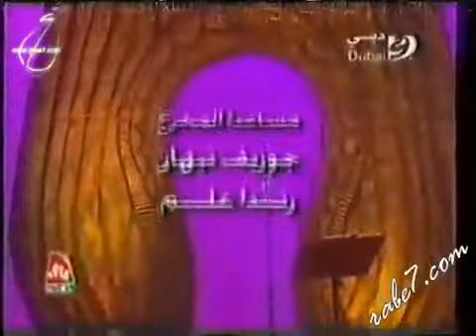رابح صقر - يا دار ( ليالي دبي) | 2003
2003 | (Rabeh Saqer - ًYa Dar (Layali Dubai